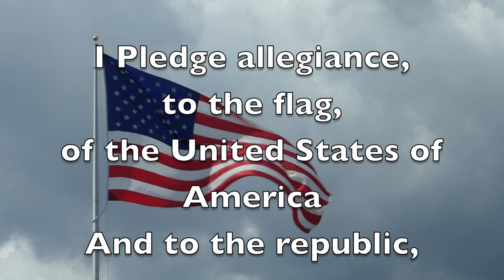Oriole TV - Season 12 - Episode 79 - 01/07/2022